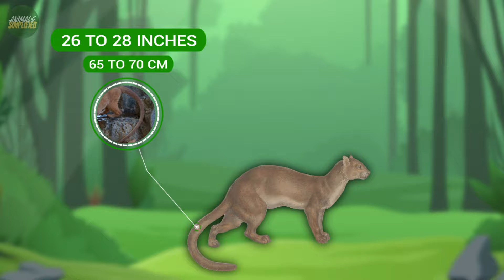Fossa: Madagascar's Elusive Apex Predator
Known as the Fossa, Madagascar's top predator reigns supreme in the island's unique and diverse ecosystems. It has a cat-like appearance, resembling a small cougar. This agile hunter has the most widespread geographical range of any carnivore on the island. Although the Fossa is found in all known forest habitats throughout Madagascar, including the western dry deciduous forests, the eastern rainforests, and the southern spiny forests, it is seen more frequently in the humid forests. It also prefers the pristine, undisturbed forest habitat. This is because the reduced canopy in dry forests provides less shade and opportunity to hunt its prey. The Fossa generally thrives in lush, green realms, perfectly adapted to life amidst the treetops and forest floors.
Welcome to Animals Simplified, the best community on YouTube to be entertained and learn about animals.
I do my best to make sure the animal facts presented are correct and up to date.
For any issues regarding our content or other questions, contact this Gmail.